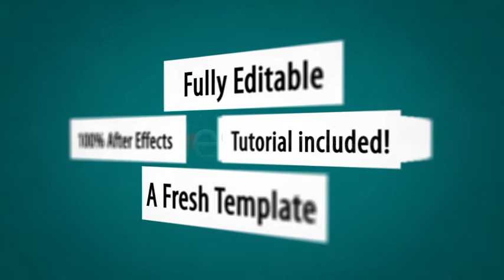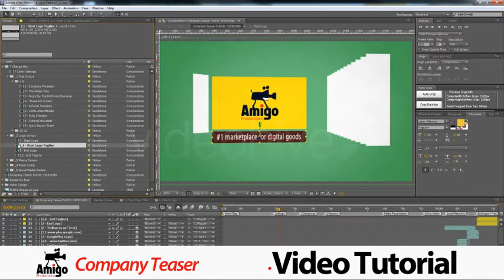After Effects Project Files - Company Teaser Promotion - VideoHive